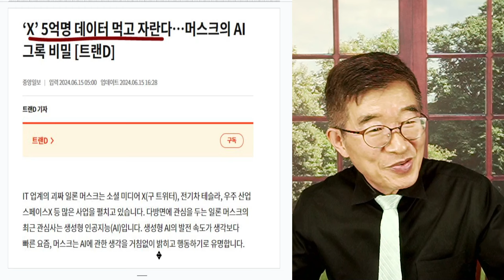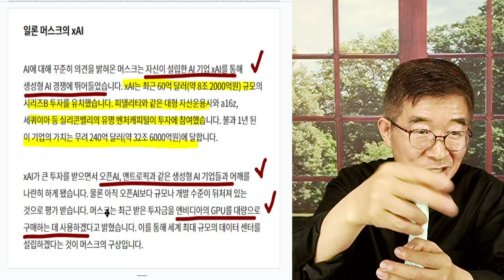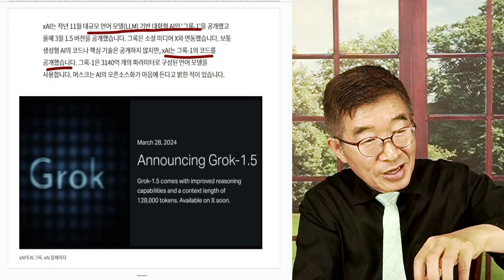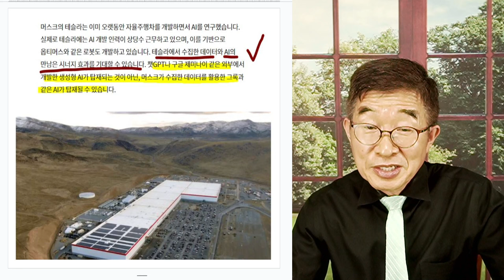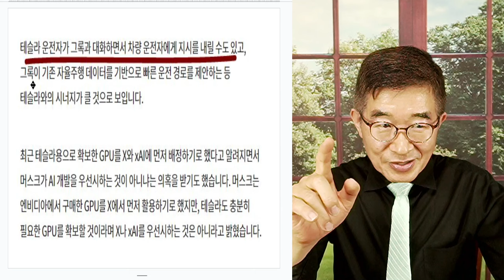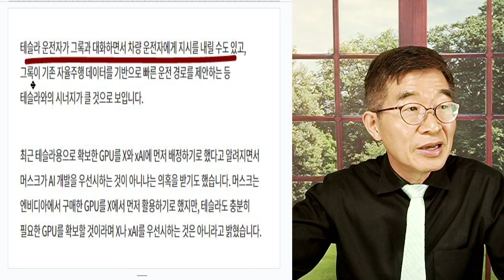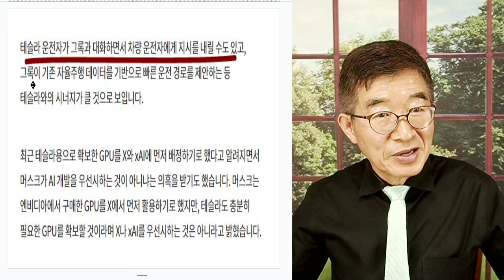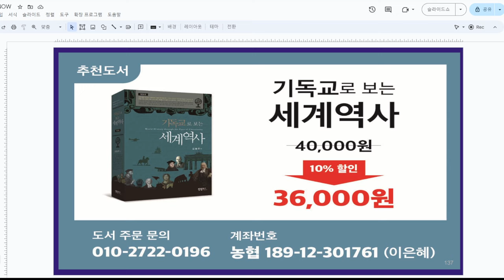돈 냄새, 맡다 / 일론 머스크, 기막히게 알아채다 [공병호TV]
Bitcoin : 3MTW849AkP2ftLeSK2teZHMmzLu7Z83s9U